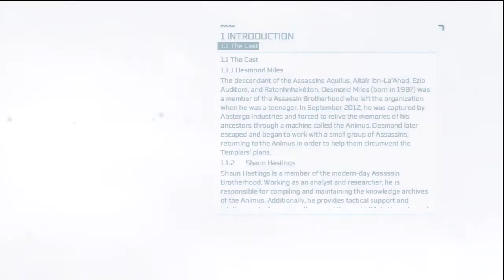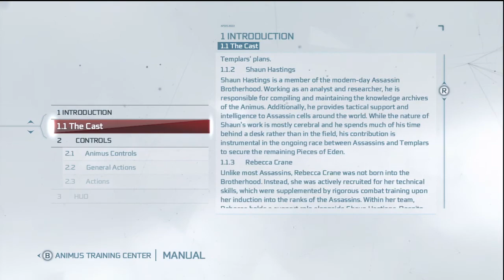Assassin's Creed 3 Walkthrough w/Commentary - PART 11 - CONNOR'S MOM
She does not care about the WHITE MAN'S PROBLEMS.